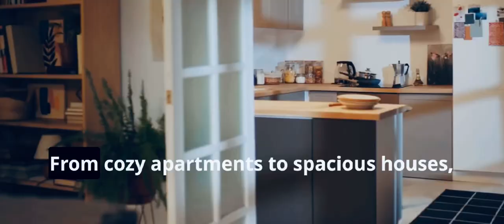NEW TO SWEDEN? Here's What You Need to Know! | TIPS | LIKE UNIVERSE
#"New to Sweden? Here's What You Need to Know!"
Surviving and Thriving in Sweden: A
Newcomer's Journey